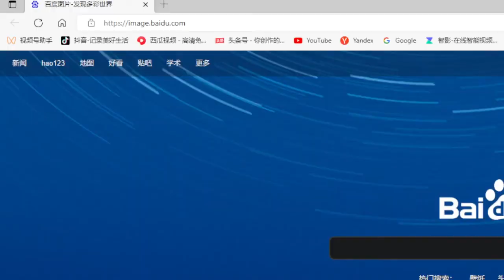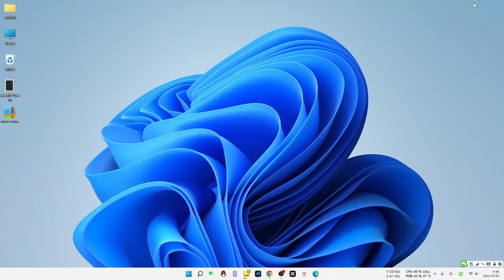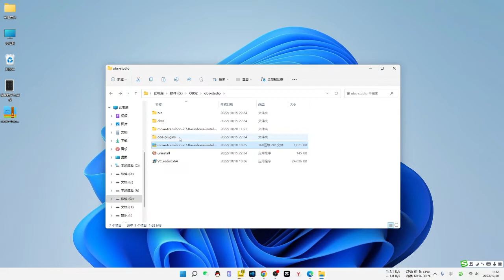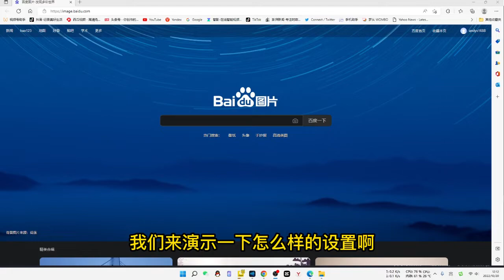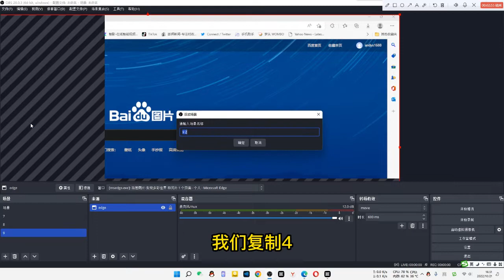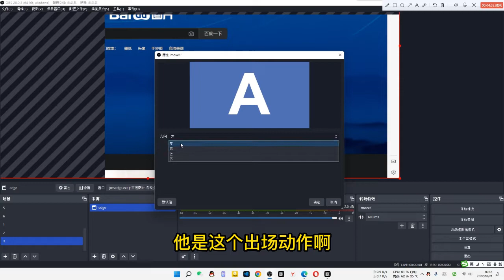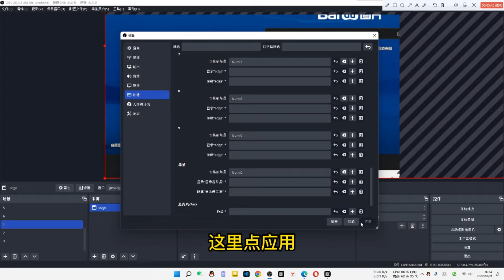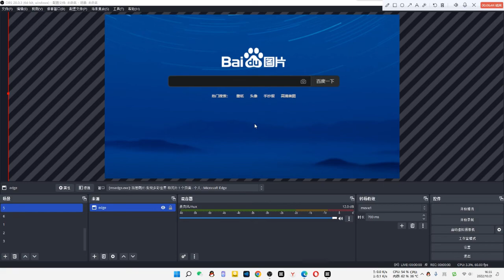OBS录屏局部一键放大，全屏随意部位可大可小，彻底告别不良观看感！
本期视频资料：
2.百度网盘： 提取码: 1648